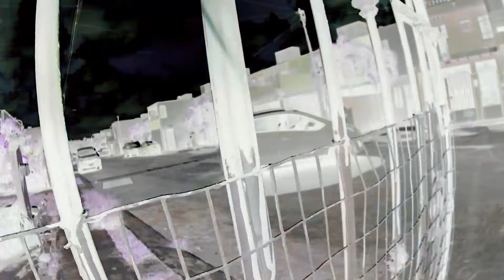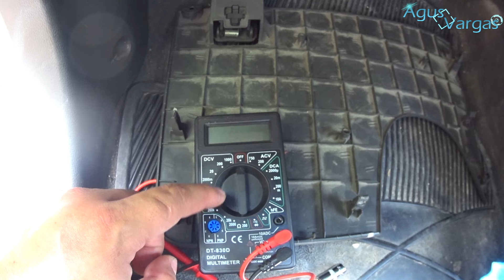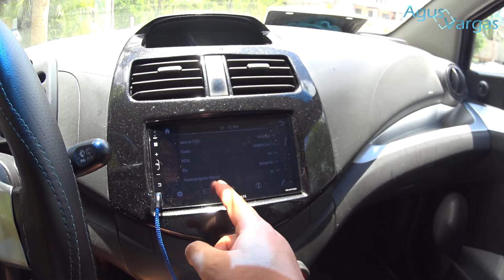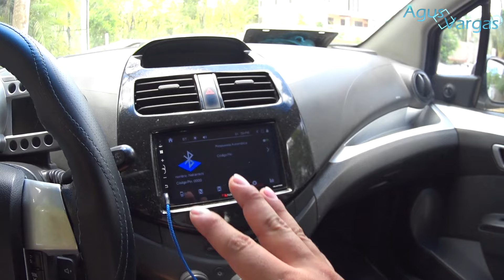LUCES DE REVERSA NO ENCIENDEN O SE QUEDAN ENCENDIDAS (REEMPLAZAR BULBO DE REVERSA) | Agus Vargas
Número de parte del switch de la luz de reversa: GM 95216947
Link de compra (bajo tu riesgo)
Videos relacionados:

Música usada en el video:
El resto de la música proviene de la biblioteca de Youtube.